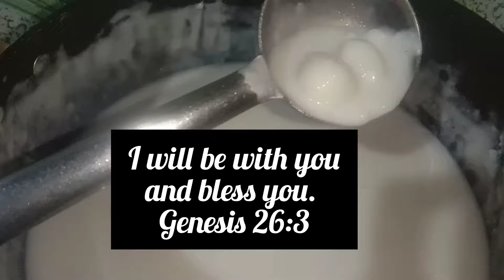முறுக்கு மேக்கர் பால் கொழுக்கட்டை